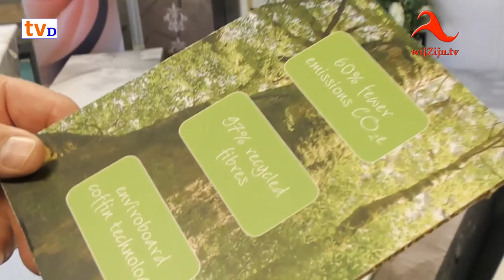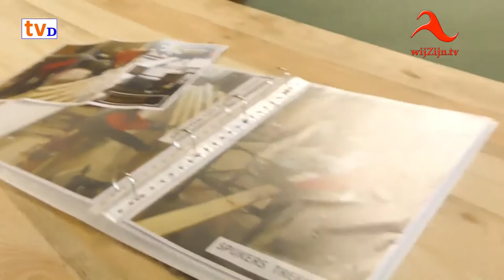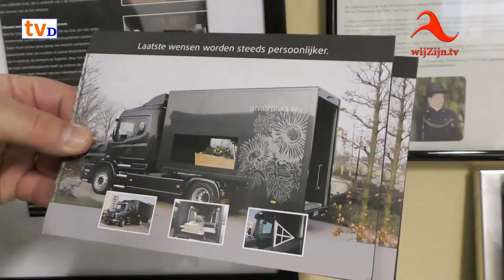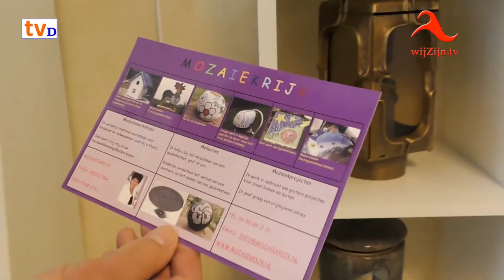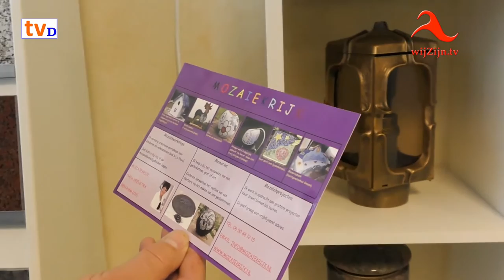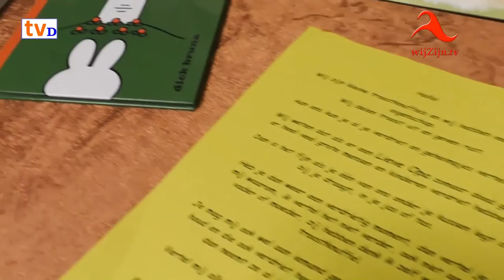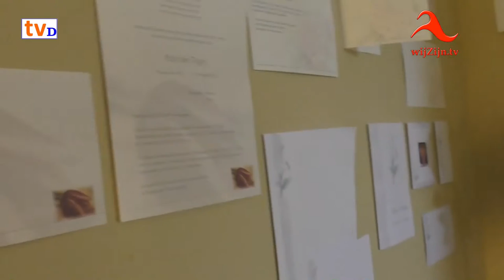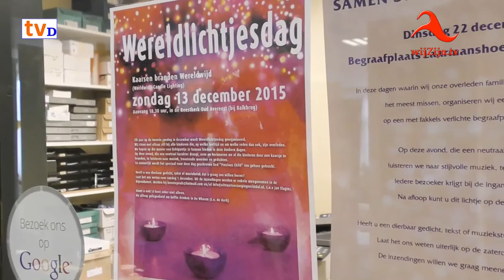Uitvaartverzorging Vechtdal - Ommen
Een kijkje achter de schermen van de 10-jarige "Uitvaartverzorging Vechtdal".
Een uitgebreid interview met Jan Slagter een bekend gezicht in ons Vechtdal en een bezoek aan zijn winkel met een groot assortiment (bijzondere) kisten, monumenten en accessoires.